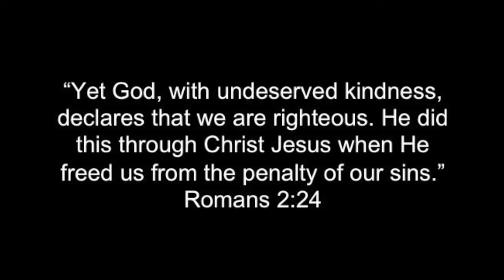Face to Face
Art of Worship 2019
Choreographer: Maryclare Garant

"Yet God, with undeserved kindness, declares that we are righteous. He did this through Christ Jesus when he freed us from the penalty of our sins." Romans 2:24